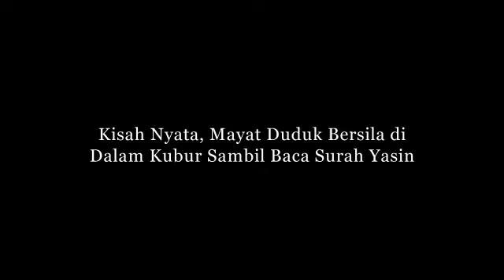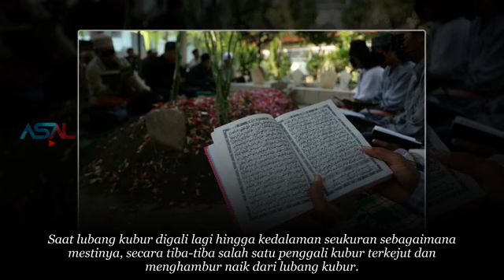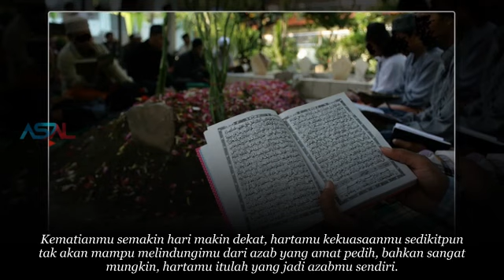Kisah Nyata, Duduk Bersila di Dalam Tanah Sambil Baca Surah Yasin, Siapa sangka Yang Dilakukan Nya..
kisah sedih
Kisah mengharukan
Kisah Kehidupan
Kisah menyayat hati
cerita nyata
kisah mengharukan
kisah inspirasi
kisah yang sangat sedih